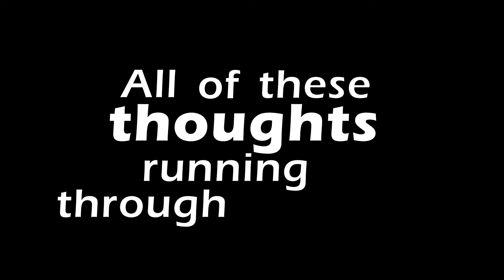IAT100 P3 Draft - Devil Trigger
I kinda stopped trying past the drop lol